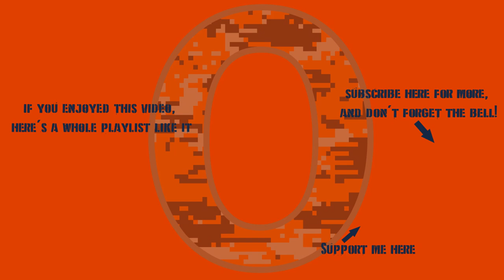War Thunder - Unlocking My Ratel 20 In Style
I'm not sure exactly what part of the screen I was looking at, or even if I was looking at the screen and didn't look away, but anyways... I didn't see the USH 405 somehow. Anyways, I did see the rest of them!